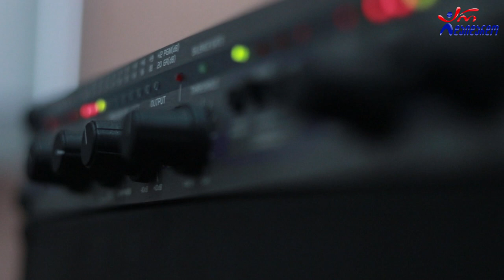ელენე ფოჩხუა - ისევ წვიმს. Live არ დაიდარდო / Elene Phochxua - Isev Tsvims. Live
2020 წ.  23 ნოემბერი
☛ ორშაბათი - 19:00. ლაშა რამიშვილის საავტორო გადაცემა "ღვინო დუდუკი ქალები". სტუმრად ელენე ფოჩხუა და ვაჟა დურგლიშვილი. ცოცხალი შესრულება